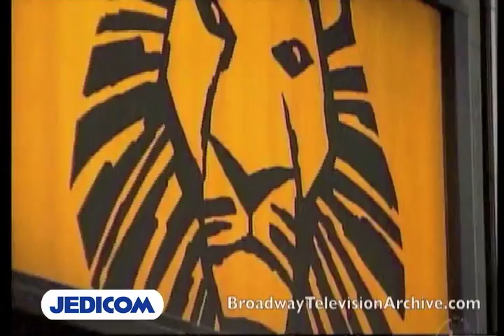Woopi Goldberg in The Lion King on The View - BEHIND THE SCENES!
The View
Behind the scenes look at Woopi Goldberg on Broadway in Disney's The Lion King